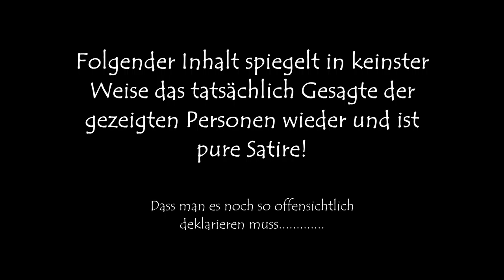YTK - Karl Heinz und der Christen fistende Prophet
Folgender Inhalt spiegelt in keinster
Weise das tatsächlich Gesagte der
gezeigten Personen wieder und ist
pure Satire mit völlig aus dem Zusam-
menhang geschnittenem Material!

Dass man es noch so offensichtlich
deklarieren muss.

Moment ich mach es überdeutlich mit Gesetzen
Das Video ist anhand folgender Gesetze geschützt:
DE UrhG §24.1 + §51
CH URG §25
AT UrhG §46
UK Designs & Patents Act 1988 Section 29+30

Quelle des Videos:
Darf man Nichtmuslime vor dem Jenseits warnen Teil 2 - Pierre Vogel